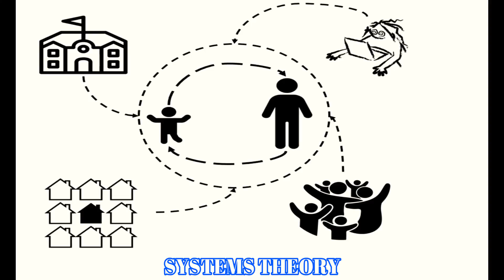Systems theory in Tamil (Social Work)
Theories are sometimes biggest challenging and very complicated to understand it's term and function but in this video. We would try to understand it's functions in a short term way. Systems theory is the one of the important theory  to have a clear idea how we see the problems and it roots of causes. Use this amazing theory to know it's interrelation of the process...